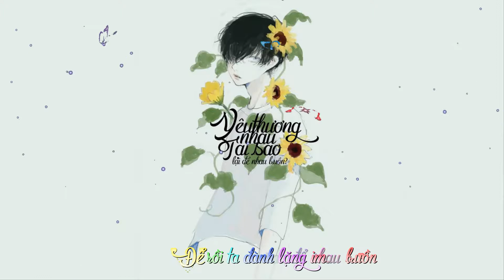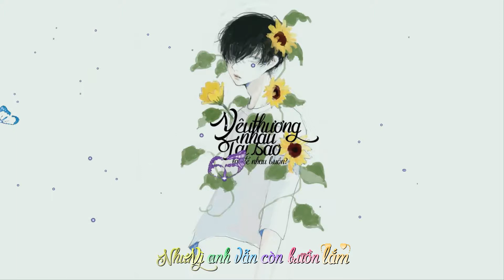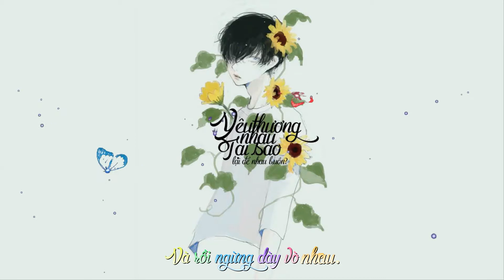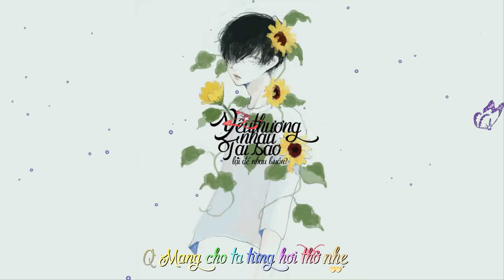Yêu Thương Nhau Tại Sao Lại Để Nhau Buồn Cover | SanT 「Video Lyrics」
Video + Sub + Encode: San T Channel
➤ Song:
Link Mp3: Đang Cập Nhật
➤ Artist:
➤ Artwork by ?

➤ If any producer or label has an issue with any of the uploads please get in contact  with me and I will delete it immediately (this includes artists of the images used).
Nếu hình ảnh, âm thanh trong video của chúng tôi có chứa nội dung của các bạn, vui lòng thông báo
cho chúng tôi qua mail " " chúng tôi sẽ gỡ xuống hoặc điền thông tin của các bạn vào phần mô tả video (một chiến dịch quảng cáo cho đối tác)
Nếu cảm thấy video này hay, hãy nhấn nút "Đăng kí" để ủng hộ các sản phẩm tiếp theo của chúng tôi nhé!
1 "Đăng kí" = Vạn lời cám ơn !
➤ Lyric: